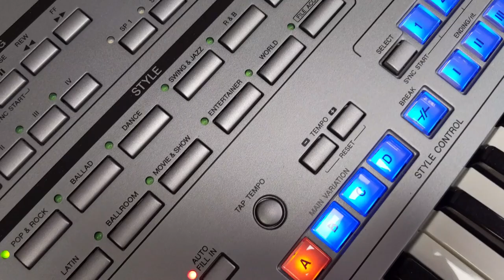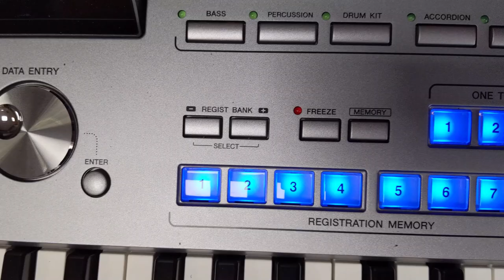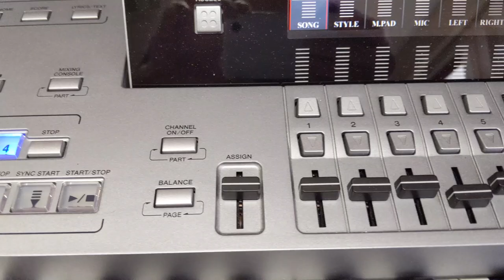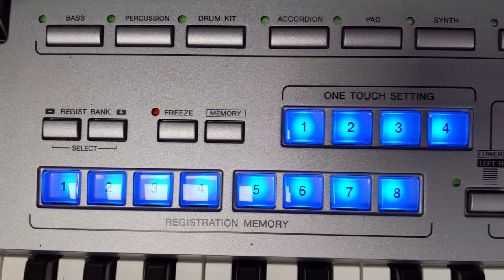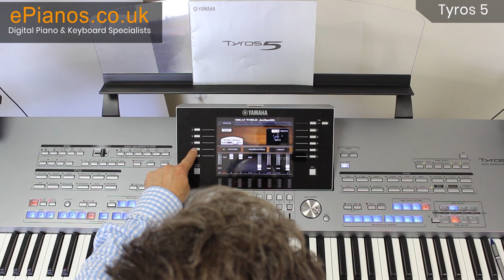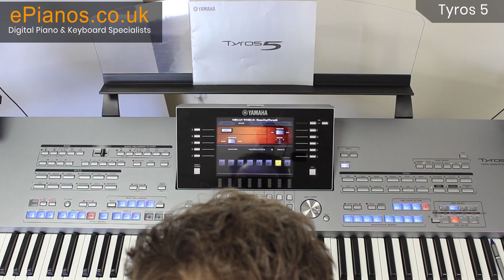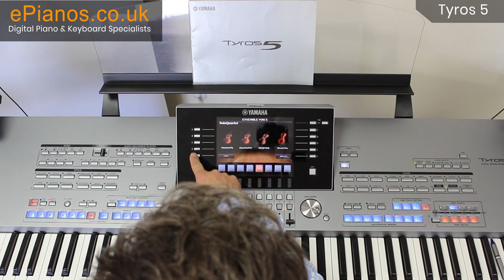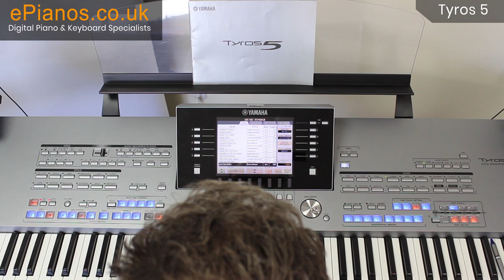Should I upgrade to Yamaha Tyros 5? | (From Tyros 1, 2, 3 & 4)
for the UK's best deals on digital pianos, keyboards and organs.

Have you ever considered upgrading from a Yamaha Tyros 1, 2, 3 or 4? - In this video David explains some of the best new features to be found on Yamaha Tyros 5 and why upgrading to this model has been so popular.

SAVE MONEY AND BUY SECOND HAND INSTEAD - SEE OUR HUGE PREOWNED SELECTION

Why not come and visit our piano, keyboard and organ showroom here in Banbury? We are just off junction 11 of the M40 and have plenty of free parking right outside.

Can't make it to the showroom? - Let us bring the showroom to you with our 'Showroom Live' virtual tour videos